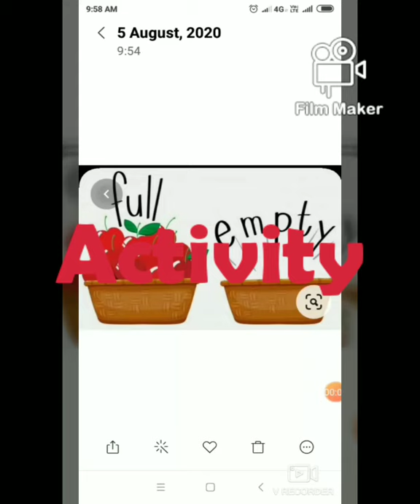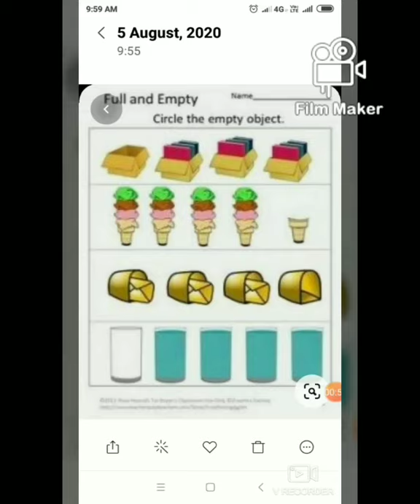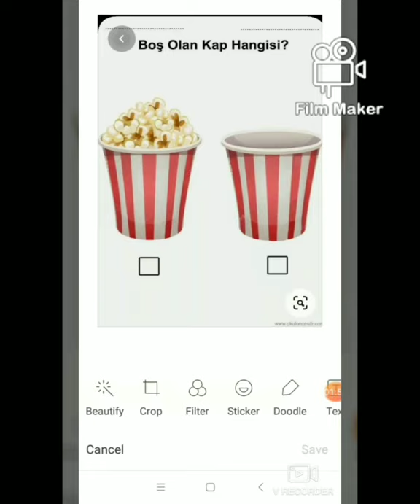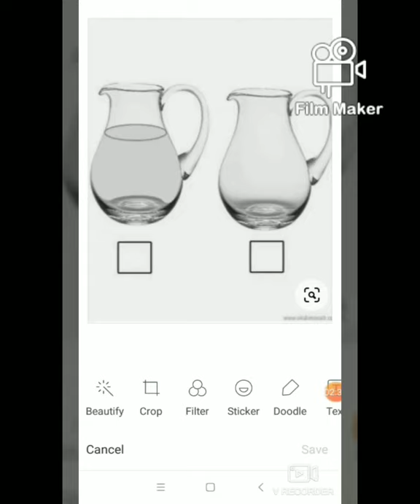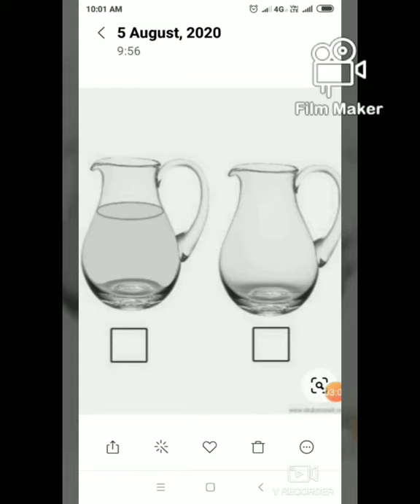LKG B Empty and full concept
Teaching through demonstration and activity method